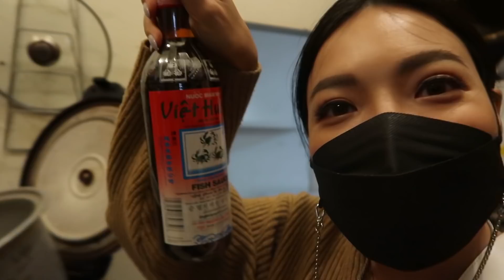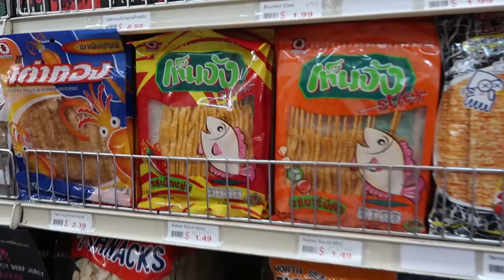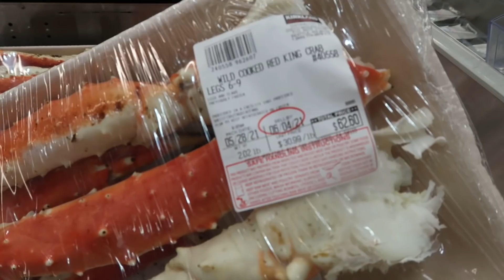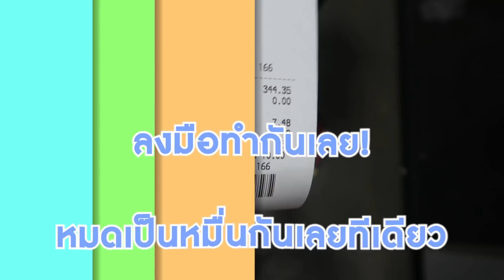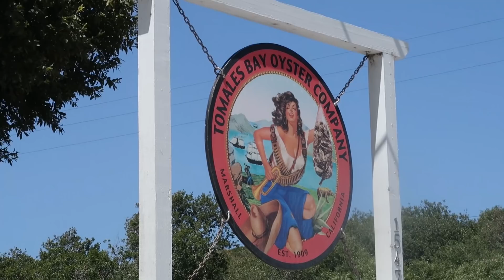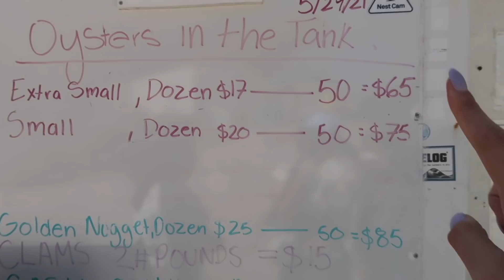U.S.A EP.6 รับบทแม่ครัว ทำกุ้งดอง แซลมอนดอง ให้ฝรั่งลองชิม ดูซิ๊ ได้กี่คะแนน 🇺🇸✨ | NOBLUK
U.S.A EP.1 เตรียมตัวไปอเมริกานอกจากจะใช้ใจ พกอะไรไปบ้าง??!!🇺🇸✨| NOBLUK

U.S.A EP.3 ฉีดวัคซีน Covid - 19 ฟรี!! ในซูเปอร์มาร์เก็ต!!??? | NOBLUK

U.S.A EP.4 พาไปเก็บเชอร์รี่กินสดๆจากต้น ที่ไทยแพงมาก ยัดให้จุก!! 🍒✨ | NOBLUK

U.S.A EP.5 กินกุ้งถังเจ้าโปรด อร่อยสุดในอเมริกา รอคิว 2 ชั่วโมง 🦞🦀✨ | NOBLUK

พาช็อป!!! ตลาดนัดวัยรุ่นสุดฮิต ในอเมริกา เดินๆอยู่เจอนักร้องดัง 😍 | NOBLUK